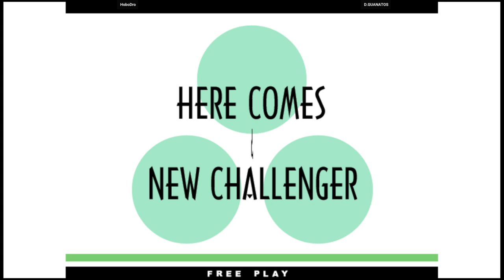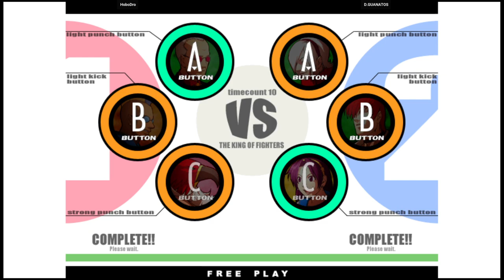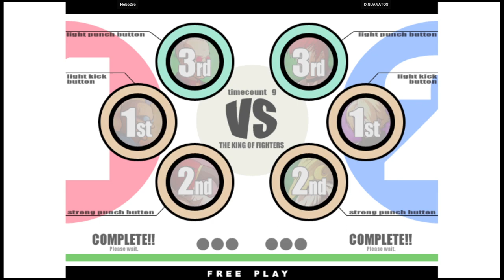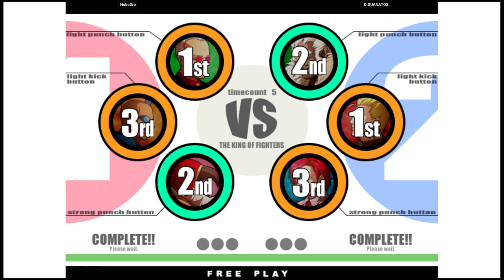KOF XI | HoboDro VS D.GUANATOS | 🇺🇸🇺🇸 Fightcade2